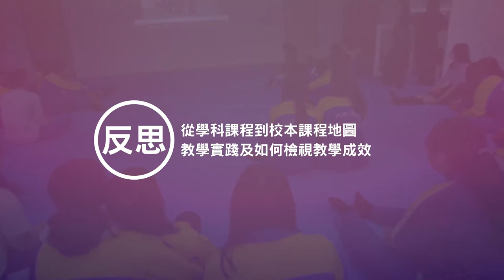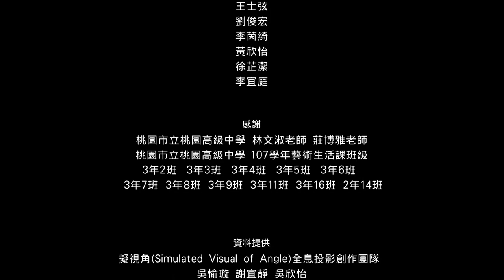108年表演藝術課程影片 6 part4反思+part5定錨